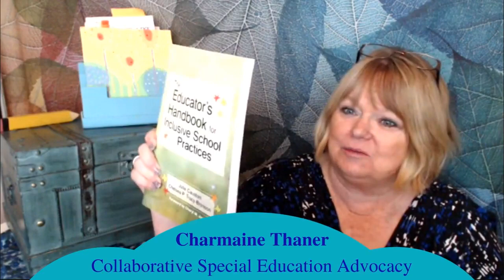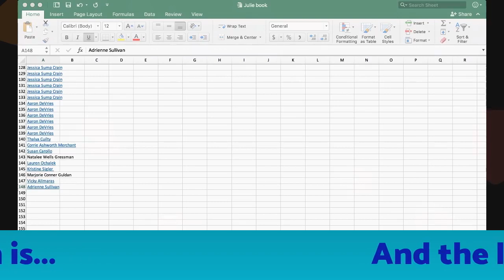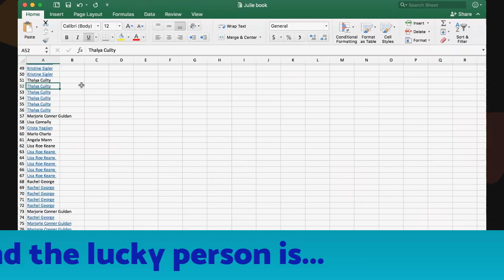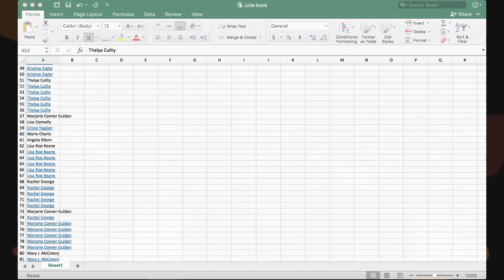Facebook Live Video ID 10156425034309231